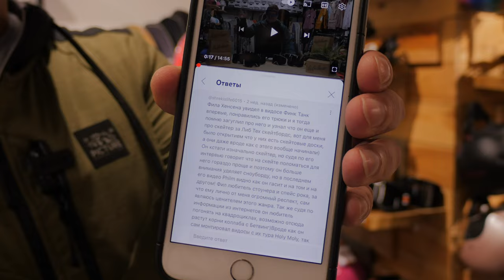Анонс наших тестов в Шерегеше! Победители розыгрыша масок Modest!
🏂 Друзья, с 10 по 5 декабря в ШЕРЕГЕШЕ у нас состоятся бесплатные тест-драйвы сноубордов TELOS, DUPRAZ, MOSS, GENTEMSTICK, SOUL STICK, SANTA CRUZ и многих других при поддержке магазина «WeAreFreeride» и Спортивно-туристического комплекса «Шерегеш | Сектор Е».